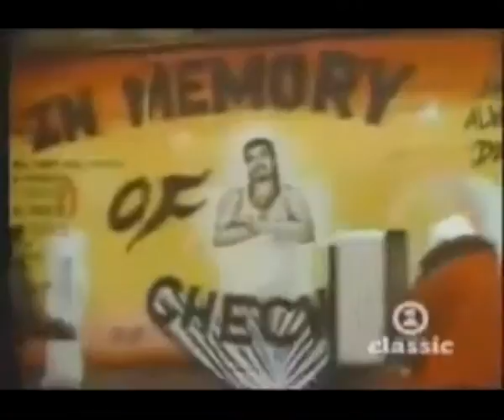Jimi Hendrix - Crosstown Traffic